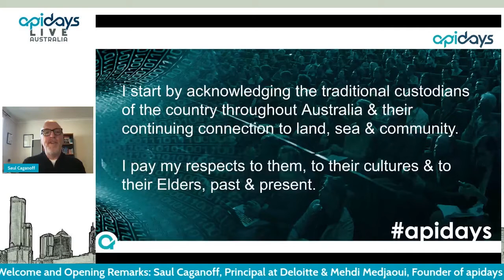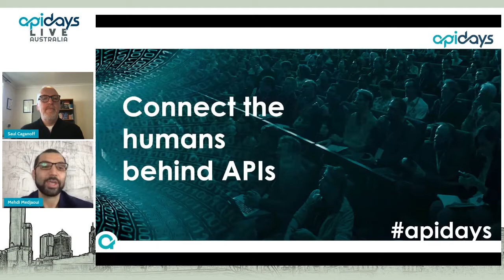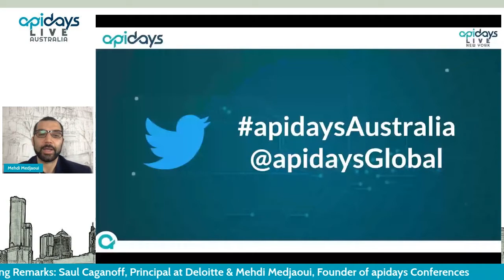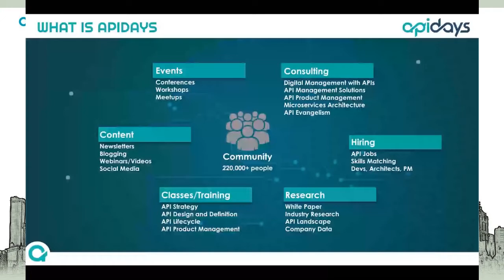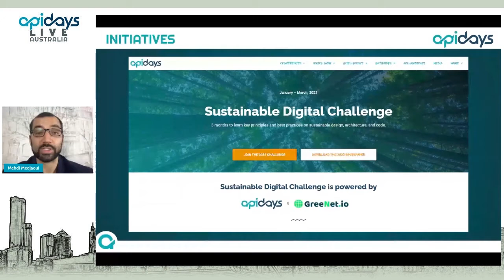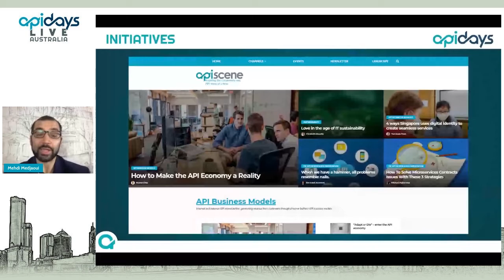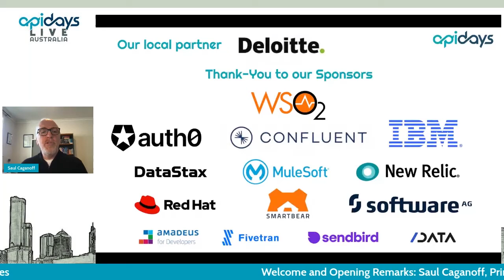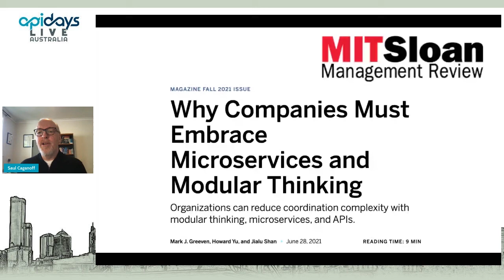Apidays LIVE Australia 2021 - Welcome and Opening Remarks (day 1)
Mehdi Medjaoui, Founder of apidays conferences & Saul Caganoff, Principal at Deloitte